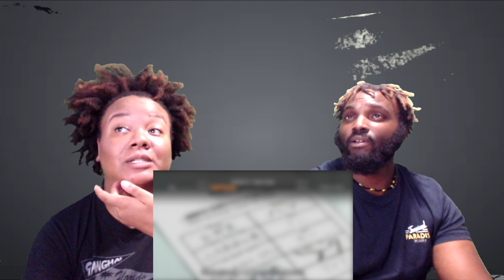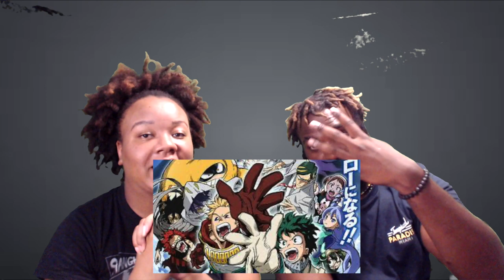THE REAL GAME IS JUST BEGINNING | TOWER OF GOD EPISODE #13 "TOWER OF GOD" | REACTION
IT'S SAD ENDING BUT IT'S ONLY JUST THE BEGINNING OF "TOWER OF GOD" EPISODE #13. WHAT DO YOU GUYS THINK OF THE LAST EPISODE OF SEASON 1 AND WHAT ARE OF THIS SEASON?.
PREVIOUS "TOWER OF GOD" REACTIONS